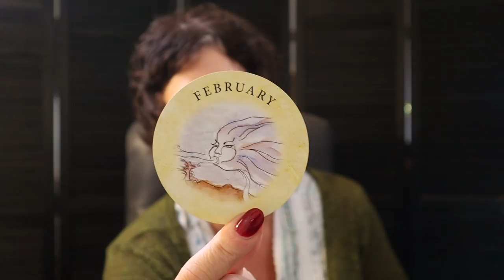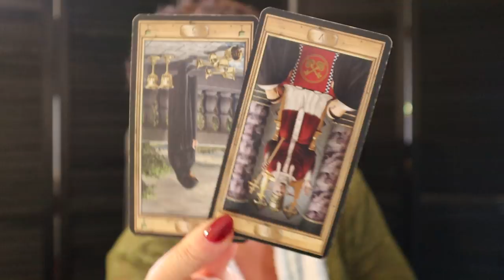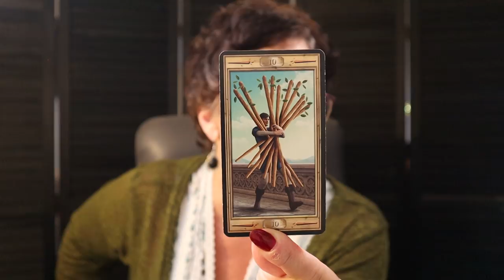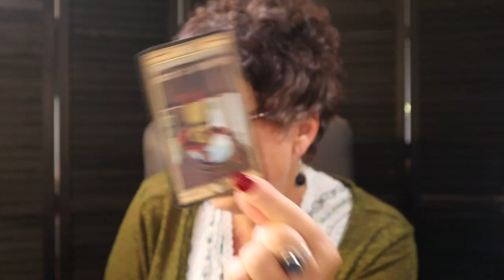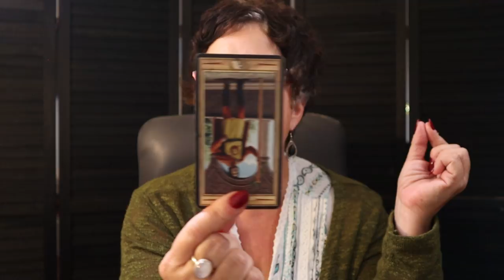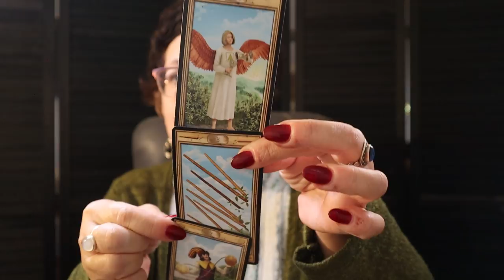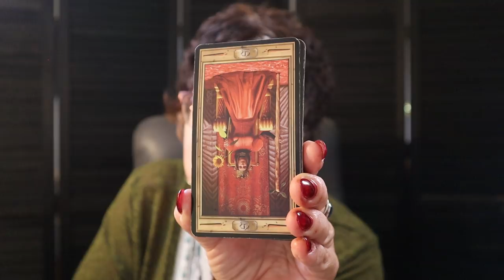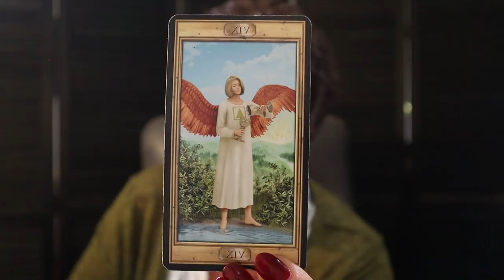Scorpio | This Woman is About Cause Major Havoc, Be Prepared Scorpio Nov 1 -7